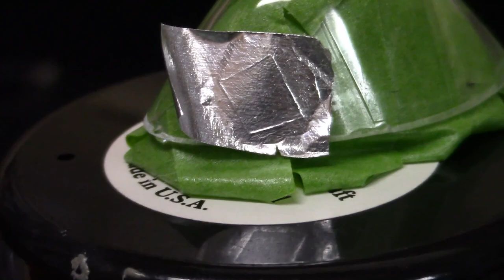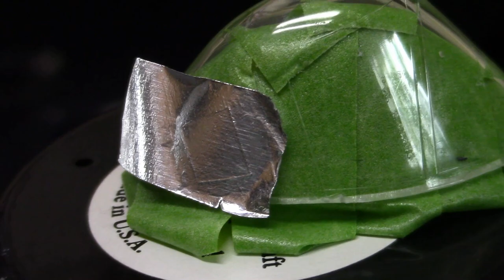SR-71 Khakibird eggplane final update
My SR-71 is capable of speeds up to Mach 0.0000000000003, with a strong tail wind.